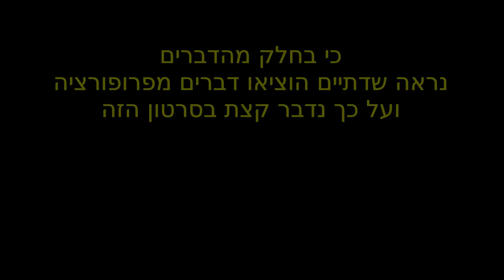דרך חייםI שיר רק מילים על יהדות נצרות או איסלם, והאם יש עולם אחר מכדור הארץ? בתיאור הקישור להמחשה.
בס"ד יום ליל רביעי ד' סיוון התש"פ - [התחלתי בפועל בסביבות חודש סיון התשע"ט]